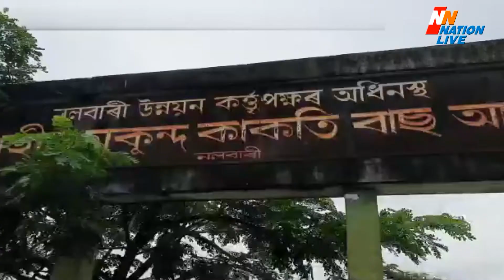4महीने से बंद पड़ा है बस स्टैंड़ -नलबारी,असम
राज्य मे अभी करोना का कहर लगातार जारी हैं. इस करोना वायरस को लेकर असम के कई जिलों मे लॉक डाउन भी चल रहा है । इस लाकड़ाउन के लिए असम राज्य मे सभी बसो का चलना बंद है । असम राज्य के नलबारी मे आने जाने वाला सभी बसे बंन्द हैं